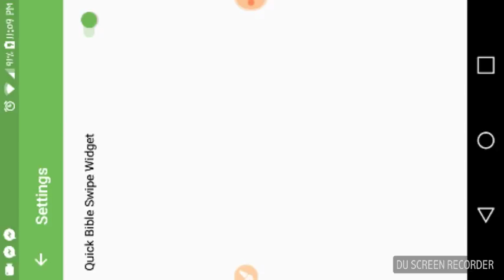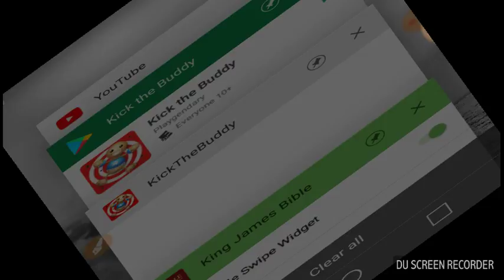Playing kick the buddy